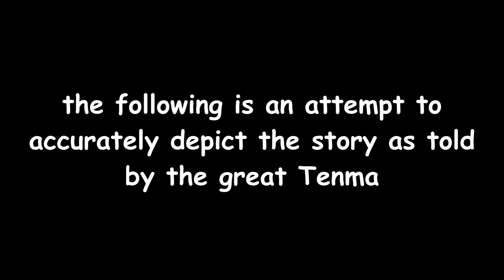Tenma reads Anne Frank X Goku on stream【Phase Connect】